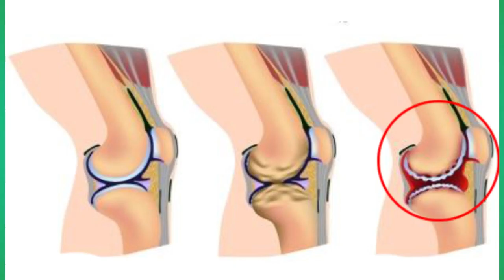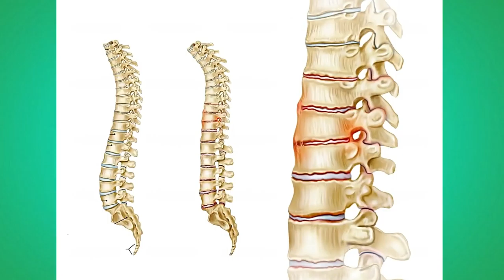শরীরের সকল জোড়া ব্যথার সমাধান দিলেন এক ভিডিওতেই || Joint Pain Treatment || Jora bethar chikitsha